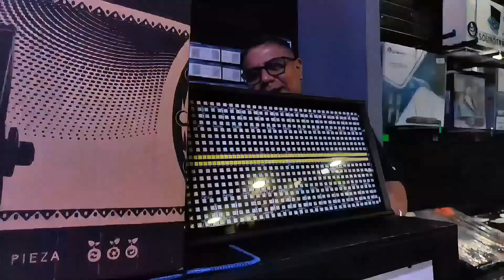¡𝗘𝗟 𝗦𝗨𝗣𝗘𝗥 𝗠𝗘𝗦 𝗬𝗔 𝗘𝗦𝗧𝗔 𝗣𝗢𝗥 𝗟𝗟𝗘𝗚𝗔𝗥! | GLOBAL PLANET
En este mes de octubre, tenemos grandes ofertas en toda la familia Super Bright & Loud y en Lite Tek, es por eso que arrancamos con ellas desde ahora y todo el mes, para que aproveches y te lleves lo mejor en audio e iluminación de esta marca, empezando por el Circus 250, un potente estrobo ideal para bañar cualquier espacio de colores o luz blanca y ofrecer el efecto de estrobo ideal para cualquier espacio, ¡conoce esta y más ofertas que están por venir!

Visítanos en López Cotilla #160 y #91, Zona Centro de Guadalajara. 📌